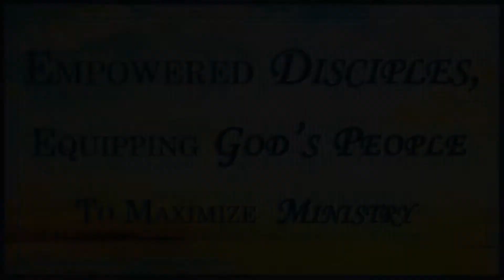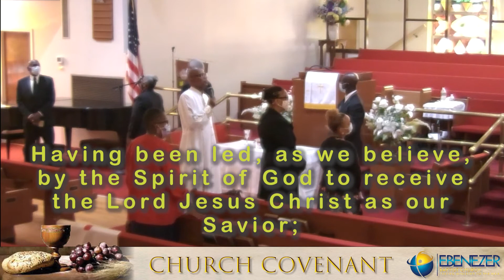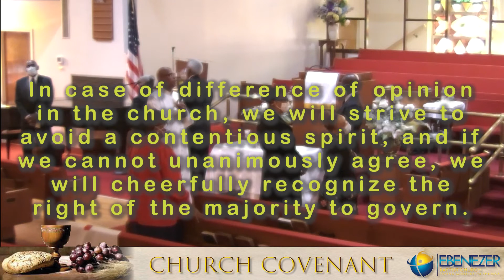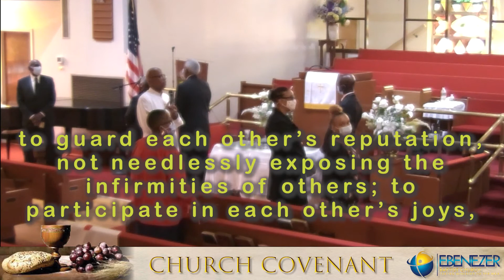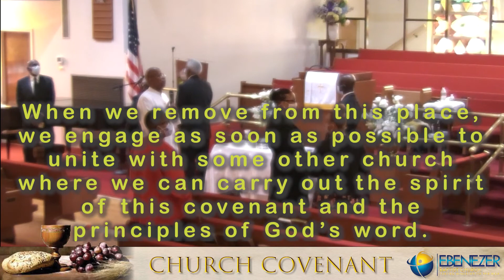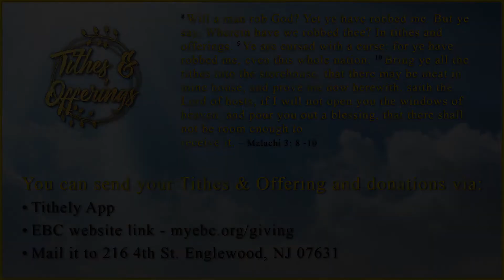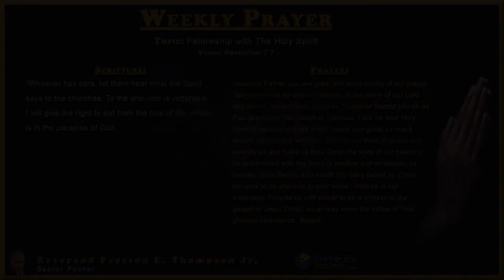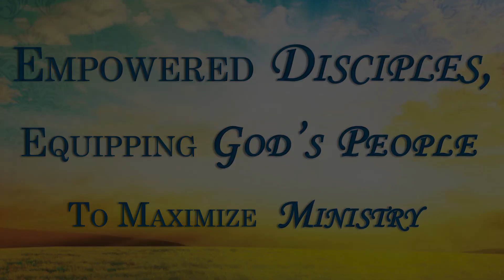Rev. Preston E. Thompson Jr.'s sermon - "What Does Freedom Look Like?" - 07/04/2021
Summary: Rev. Preston E. Thompson Jr. preaches on how we are free to have a relationship with God. BlackLivesAlwaysMatteredToGod​​​​​

For everyone new to Ebenezer Baptist Church we would love to fellowship with you in person once this pandemic is over.

EBC family also remember to please keep each other and all those affected by police brutality in all of your prayers.

Facebook Twitter - @MyEBC_Social, Instagram - myebcfellowship, and YouTube – EBC Network .

or contact the church office at (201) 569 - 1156.